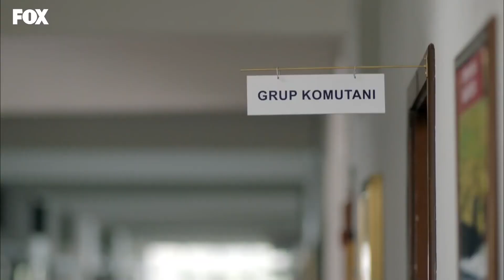Bir Bozkurt'un Sevdası Ölçülemez - Savaşçı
Kağan Yüzbaşı ve Aslı birbirlerine aşık oluyor. RÜYA GİBİ BİR AŞK

Kılıç Timi Mehmetçik için dünyaya meydan okumaya devam ediyor! Yüzbaşı Kağan Bozok ve komutasındaki Kılıç Timi Mehmetçiği hedef alan teröristlerin izini sürerken, Kopuz Albay cehennemden sağ kurtulan tek askerin yardımıyla bu katliamın sorumlularını belirlemeye çalışır. Yüzbaşı Kağan ve Kılıç Timi, Mehmetçikler için bir kez daha görevde: şimdi ne yaparlarsa yapsınlar, bu katiller için Kılıç Timi’nin öfkesinden kurtulmak mümkün olmayacak.

Kağan Bozok, verdiği sözü tutacaktır: “MERHAMET YOK, ACIMAK YOK!”...

YAPIM: LİMON YAPIM
YAPIMCI: HAYRİ ASLAN
YÖNETMEN: OSMAN TAŞÇI – ERAY KOÇAK
SENARYO: SÜLEYMAN ÇOBANOĞLU
UYGULAYICI YAPIMCI: AHMET BİRCAN